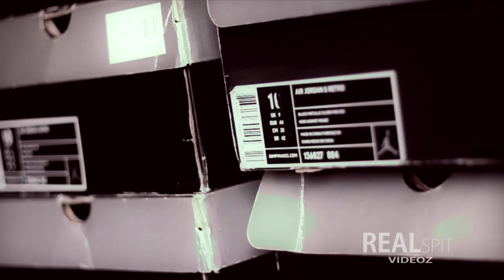Billy Bats - NWA TOUR Teaser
le 16 mai à Toulouse "la Dynamo"
le 19 mai à Bordeaux "Le Complexe"
le 16 juin à Paris "Le Divan du Monde"

organisé par espoir contemporain
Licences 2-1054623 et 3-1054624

© REAL SPIT VIDEOZ - SHOT & EDIT BY REAL SPIT VIDEOZ